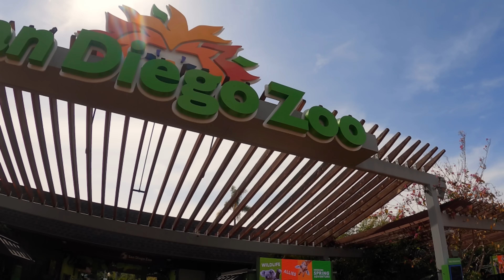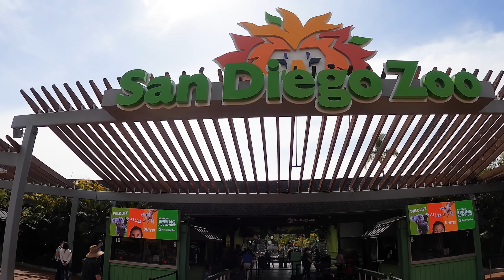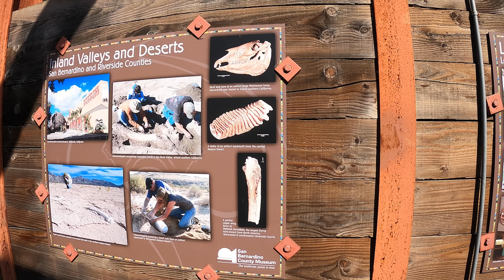Best Zoo In California ? San Diego Zoo Full Day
Hi! 😊This is Tina & Temo!

Looking for the best zoo in California? Look no further than the San Diego Zoo! The San Diego Zoo is home to over three million specimens, making it one of the world's largest zoological gardens.

In this full day tour, you'll get to see every corner of the zoo, from the iconic lions to the exotic monkeys. You'll also get to learn about the zoo's history and conservation efforts, and see some of the zoo's most iconic animals. If you're looking for a fun and educational day out, the San Diego Zoo is the perfect place to go!

We're a Turkish and Moldovian living the dream life in beautiful Los Angeles🌴🌅🇺🇸